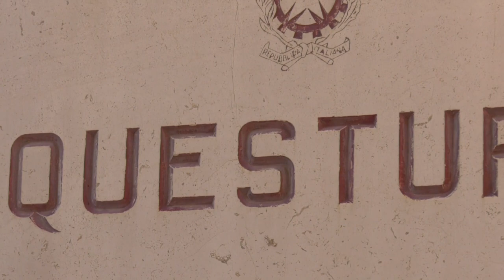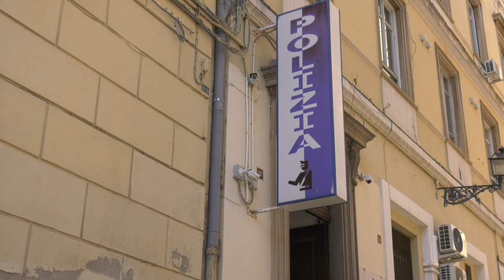Chieti. Operazione antidroga della polizia: “Spaccio alla luce del sole”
Un traffico di sostanze stupefacenti è stato stroncato  a Chieti  dalla Polizia. Custodia cautelare e  domiciliari per il principale indagato e per il suo pusher, un albanese residente a Pescara